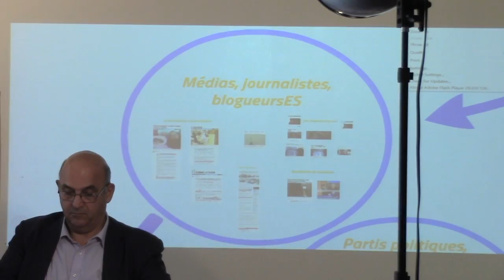Centre Bel Agir Montréal - Colloque sur la diversité - مسجد الإحسان مونتريال. 11